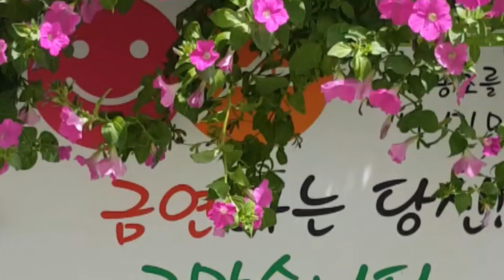금연 하면 참 좋긴한데 힘들죠 잉 ^^ 그래도 금연은 참좋아요 (방석이들 올림)